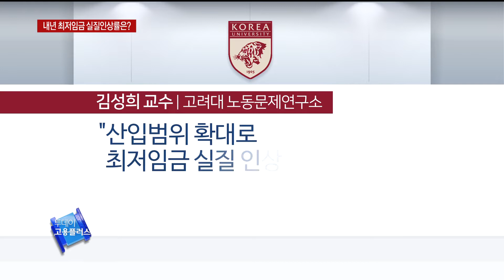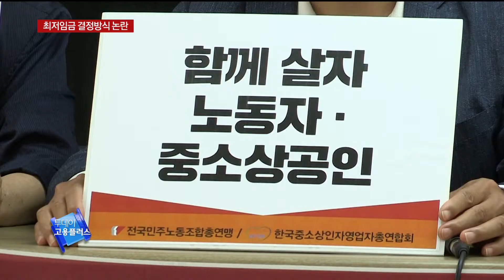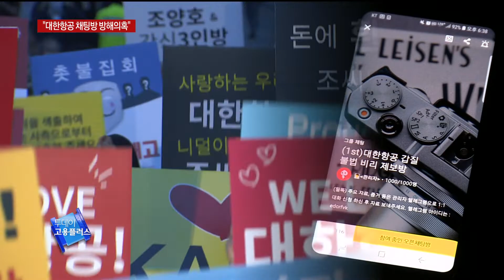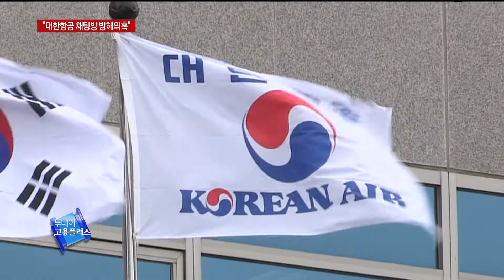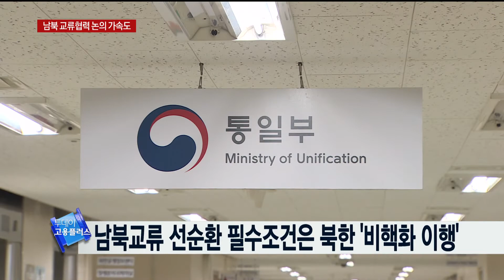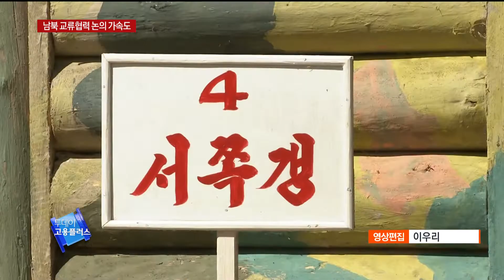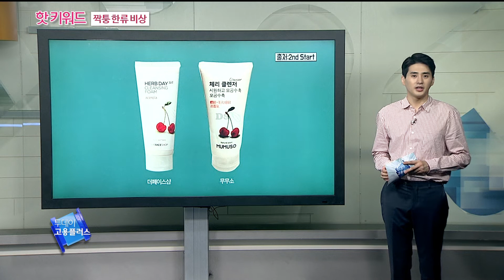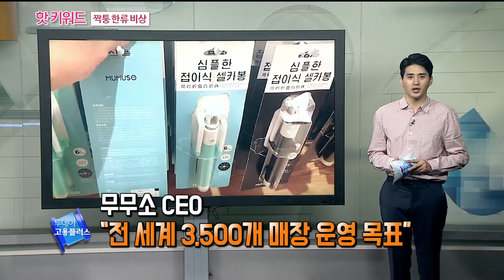[투데이 고용플러스 180717]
진행  박하윤 5일부터 진행
"실질 인상 2.2%" vs "사실상 시급 1만원"
상처뿐인 최저임금위원회…독립성 높일 방안은?
문대통령, 최저임금 대국민사과…"1만원 조기실현에 최선"
김동연 "최저임금 인상, 하반기 경제운용에 부담"
편의점협회 "대안책 없으면 심야할증·휴업 강행"
대한항공 직원들 "오픈채팅방 활동, 사측 조직적 방해 의혹"
숨가쁘게 펼쳐지는 남북교류…관계 개선 확대 기대감
미래식량자원 곤충…사육농가 7년새 15배 `쑥'

진행 안치용 5일부터 진행
핫키워드 (짝퉁 한류)
전 세계에 불고 있는 한류열풍은 여전히 광폭행보 중입니다. 그런데 이를 틈타 중국에서는 한국제품을 표방한 짝퉁 브랜드까지 만들었다고 하는데요. 전 세계로 퍼져나가고 있는 짝퉁 한류, 핫키워드에서 알아봅니다.